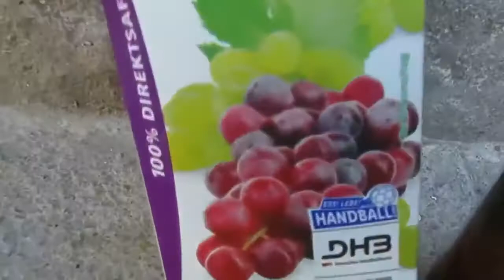Trampa para Atrapar Moscas La mejor trampa para moscas casera con una Botella de Plástico Trampa